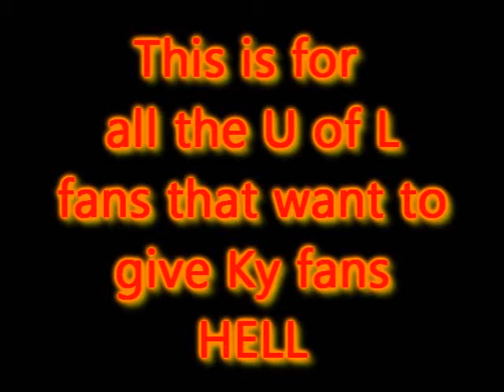ncaa basketball Louisville fans only Kentucky 2011-2012 watch at your on risk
funny video if you are not a Kentucky fan